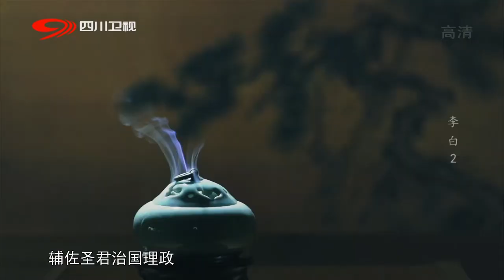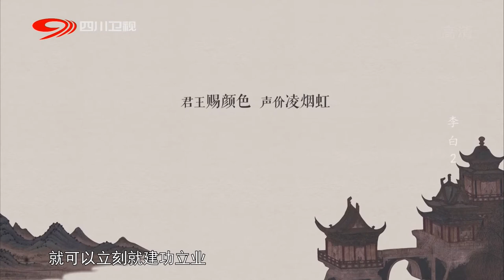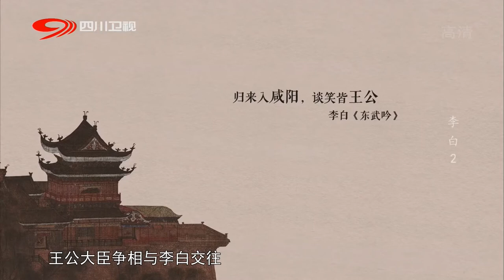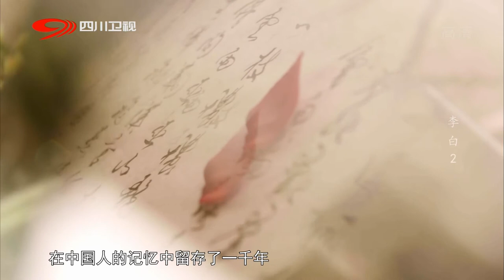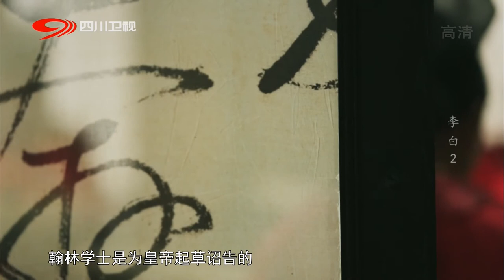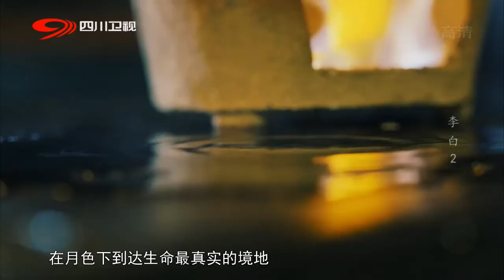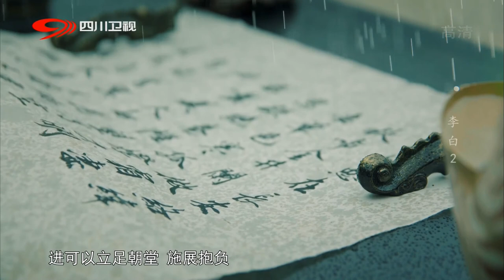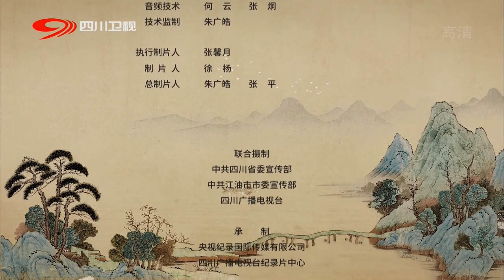《李白》第二集《天下意》：见证诗仙的“高光时刻”【精品纪录片·李白】